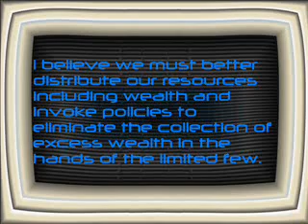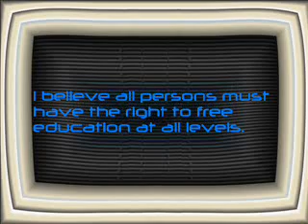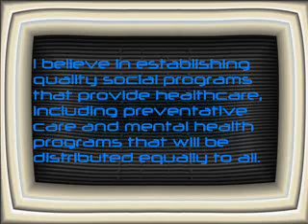Re:Ten Political Values and Ideals I Hold I-III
My response to theqmogvlogs video, that seems to hold views very close to my own.